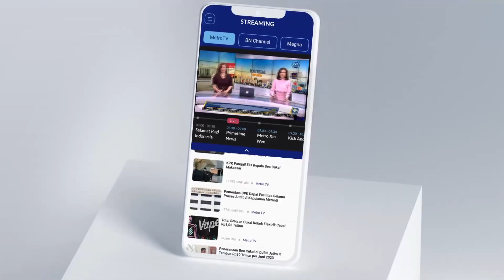Polda Jateng Benarkan Pemeriksaan Kombes Irwan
MetroTV,
Polda Jawa Tengah membenarkan adanya pemanggilan Kapolrestabes Semarang, Kombes Pol Irwan Anwar ke Polda Metro Jaya. Kombes Irwan menjadi salah satu saksi kunci dalam kasus dugaan pemerasaan Ketua KPK Filri Bahuri kepada mantan Menteri Pertanian Syahrul Yasin Limpo.